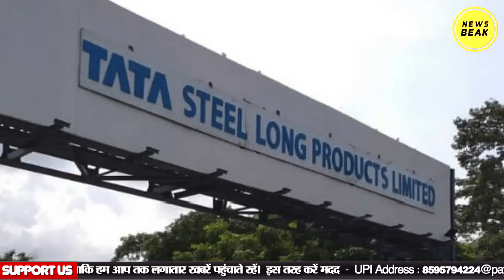Modi सरकार ने बेच दी एक और सरकारी कंपनी, लगा दी Sale ? Neelachal Ispat Nigam Ltd || Tata Steel